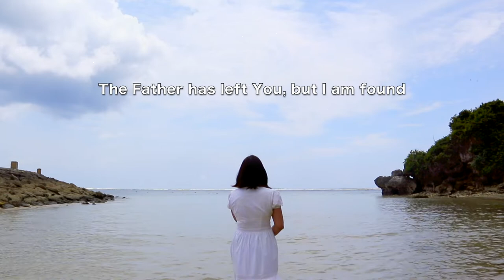Ika Rosarie - Thy Cross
Ika Rosarie Best Songs 2022 || JMI Prise & Worship Production, Directed by Pdt Jake Merril Ibo
Music video by Chaka Priambumi (C) 2022 Chaka Music Production Recordings

LYRICS
Your tired and wounded body was covered in blood
Tears dropped on your face endure the pain
The vile crown of thorns, they set it on Your head
The torture was so cruel and hard, what have they done to You?

You carried the atrocious cross, oh so dire
They hit you with scourge of thorns, teared up your body
All reproach, all tease, they all betrayed you
The great and mighty King seemed broken and helpless

“Oh God, my God, why did You leave me?”
The painful sigh on the hill of Calvary
The Father has left You, now I am found
You sacrificed yourself so that I can live

Here I come before Thy Cross, kneel down and regret all my sins
You washed away my sins with Your most precious blood
Glory to You, oh Lord, that I am now set free
You’re my God who sacrificed for me
I shall live to praise your name